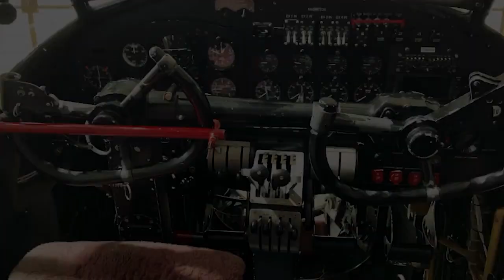AVRO LANCASTER TRIBUTE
First flight of The Avro Lancaster took place in January 1941, 80 years ago this month.
The Avro Lancaster was designed by Roy Chadwick and powered by four Rolls-Royce Merlins.
A long, unobstructed bomb bay meant that the Lancaster could take the largest bombs used by the RAF, including the 4,000 lb (1,800 kg), 8,000 lb (3,600 kg) and 12,000 lb (5,400 kg)
The Lancaster B I was never fully superseded in production by a successor model, remaining in production until February 1946.
The standard crew for a Lancaster consisted of seven men, pilot, flight engineer, navigator, bomb aimer/nose gunner, wireless operator, mid-upper and rear gunners. Maximum speed: 282 mph. 7.377 built unit cost 1943 £42,000
This compilation covers interviews with Lancaster pilots and a flight in the Canadian Warplane Heritage Lancaster.